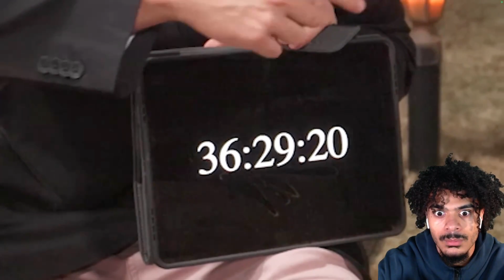MrBeast Face Your Biggest Fear To Win $800,000 -REACTION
SHOUTOUT MRBEAST